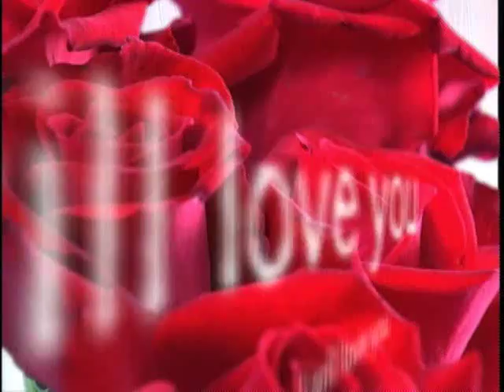[Cover] Akagumi 4 (あか組4)- Akai Nikkichou (赤い日記帳)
Without a doubt, Akai Nikkichou is one of my favorite H!P shuffle songs ever. This was one of those songs where Tsunku-san took time with the lyrics and made the song give off such a strong feeling.

The harmonies could've been better. xD Actually I was planning on using the 2005 Akagumi concert version, which is why I didn't do Danielle's monologue. But, when I tried downloading it, it didn't work. So, I just edited the video to go with what I sang. Plus, the PV doesn't have the full song, so it skips the part I didn't sing. I really love the lyrics though.

Chorus:

To make sure love would always burn
I bought a red diary, but
Does love disappear because it burns?
Please tell me, my love

Akai Nikkichou by Akagumi4
Video: PV (Provided by Tsunku)